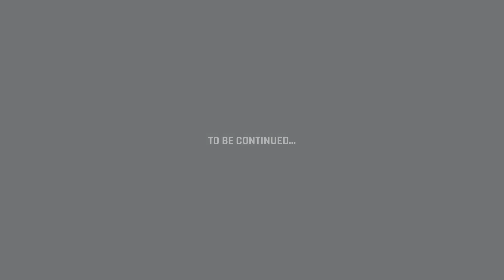Black Mesa: Blue Shift REMAKE ➤ Walkthrough | chapter 4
Прохождение ▼ Black Mesa: Blue Shift REMAKE ➤ Walkthrough | chapter 4.
Описание: Созданная Gearbox Software и первоначально выпущенная в 2001 году в качестве адд-она к Half-Life, Blue Shift обыгрывает возвращение в исследовательский комплекс Чёрная Меза, в котором нам достается роль охранника Барни Калхауна, который не раз помогал Гордону выйти сухим из множества неприятных ситуаций.

Первоначально разработанное и выпущенное Gearbox Software в 2001 году, второе дополнение к Half-Life, Half-Life: Blue Shift — это возвращение в Исследовательский центр Черной Мезы и еще один взгляд на последствия Инцидента глазами лучшего друга Гордона Фримена — Барни. Калхун. В 2012 году компания Crowbar Collective порадовала поклонников Half-Life выпуском великолепного ремейка Half-Life, но до сих пор нет выпущенных ремейков для дополнений. Это когда мы вступаем - Коллектив HECU разрабатывает Black Mesa: Blue Shift - бесплатный ремейк с использованием ресурсов и стиля Black Mesa. Мы постараемся максимально приблизиться к оригинальным Blue Shift и Black Mesa. Наш мод будет выпускаться частично, глава за главой, так что тем, кому не терпится полный релиз, наконец-то будет во что поиграть!

👉 Alfa Bank 💲 ▶ 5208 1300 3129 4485 ◀